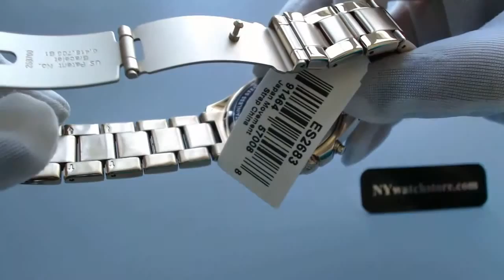Women's Gold Fossil Decker Chronograph Glitz Watch ES2683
Ladie's Fossil Decker Watch Collection.
Gold-tone stainless steel case and bracelet.
Crystallized bezel.
Gold-tone dial with crystal hour markers.
Date display.
Chronograph Function.
Luminous hands.
ES2683P Case size: 38 mm.
Case thickness: 12 mm.
Japanese quartz movement.
Scratch resistant: Mineral crystal.